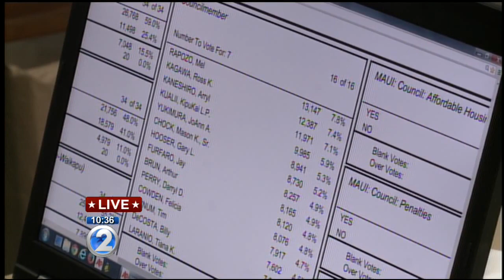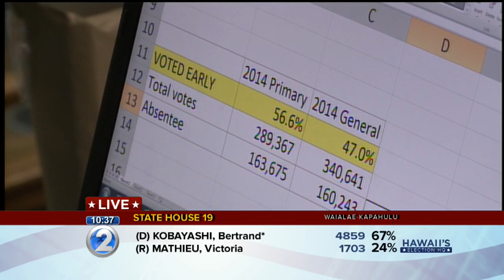3rd printout reveals flips, dismal turnout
Gina Mangieri explains why this third printout was so surprising, from Maui's GMO ban to the Kauai County Council.